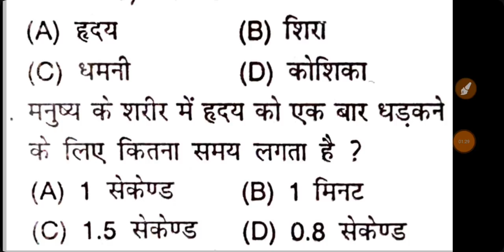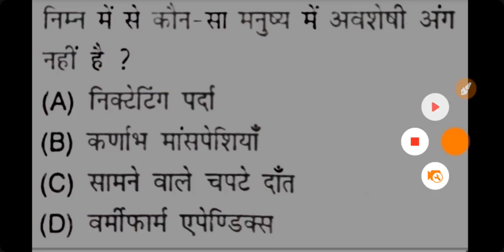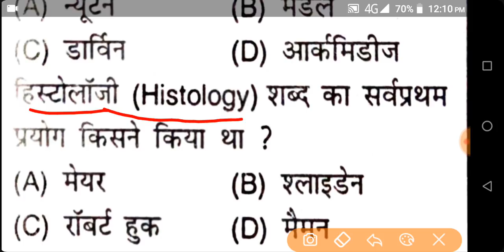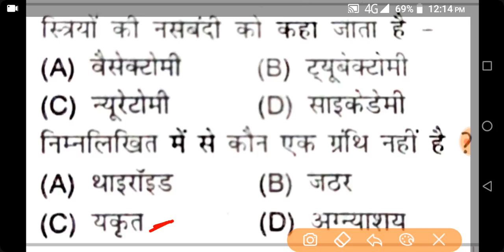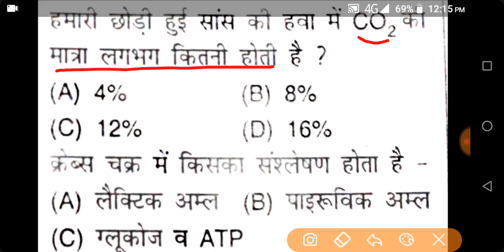Haryana police science crash course | haryana police important gk sci.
In this video we are discussing about haryana police gk science expected question.part 1

Hssc science,haryana police science, haryana police gk, haryana police math, haryana police English, hssc police gk, hssc exam previous year questions, haryana police expected question ,haryana group d